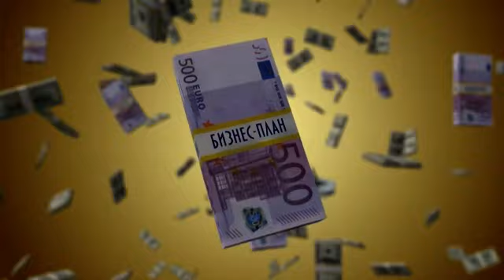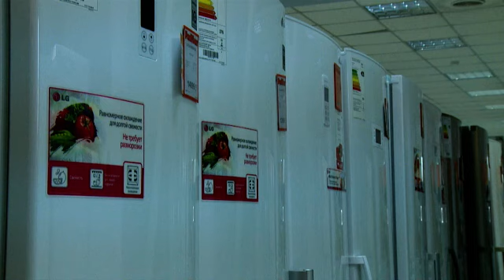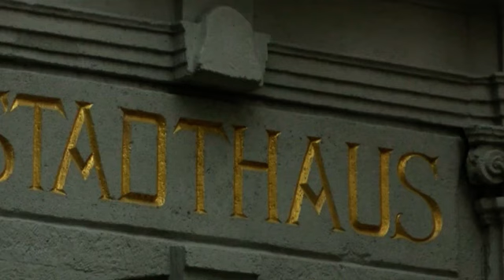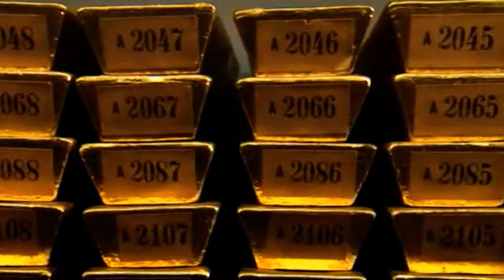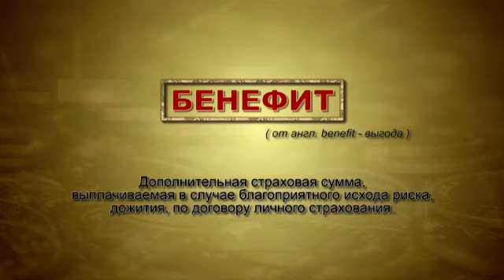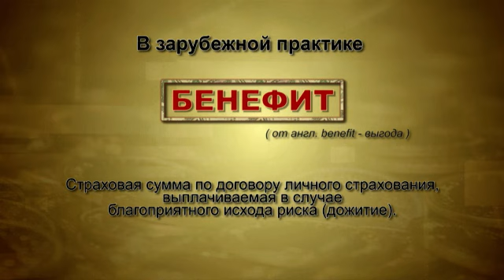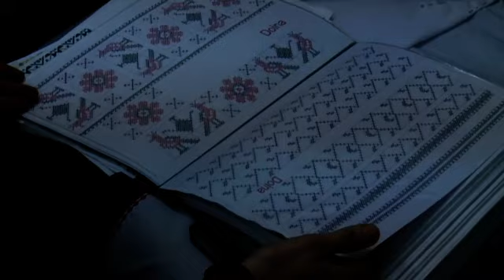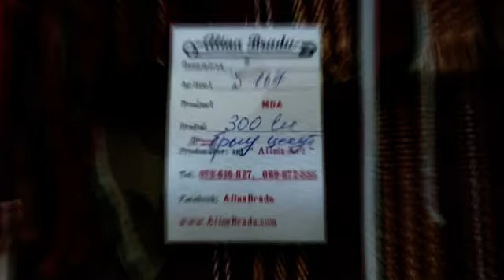28 02 2015 Хочу стать миллионером, Татьяна Бахова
- Бизнес в кризис. Что делать в подобных ситуациях, чтобы обойтись  наименьшими потерями?

- Топ самых богатых государств   мира. Во сколько раз богаче Молдовы, самая бедная из этих стран.

- Постоянная рубрика Бизнес ликбез – раскроет значение слова Бенефит.

- И в завершении программы – бизнес в этно-стиле. О тонкостях узкой ниши расскажет главный герой программы, Алина Браду